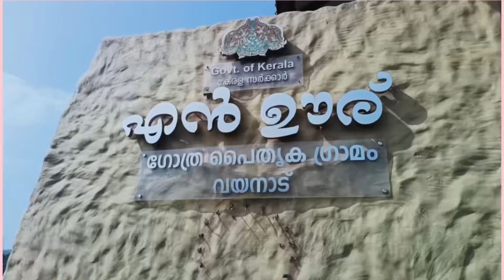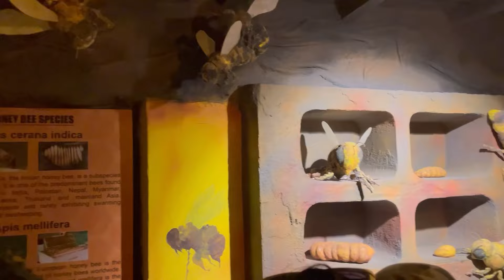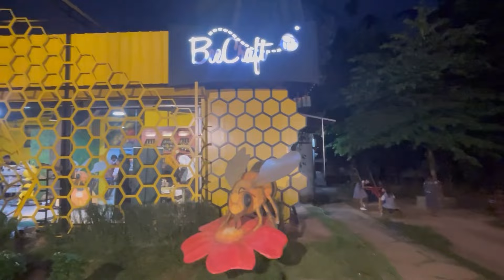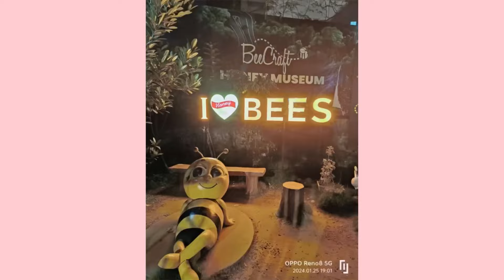വയനാടൻ മലനിരകളിലൂടെ_ പഠനയാത്ര_5th & 6th STD 2023-24 😎